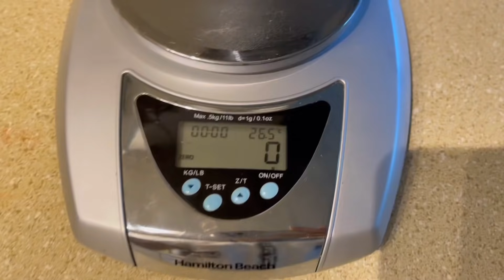Vlog 875| HÁI DƯA LEO NGOÀI BAN CÔNG TRỒNG ĐƯỢC. LÀM GỎI ĂN NGÀY HÈ OI BỨC